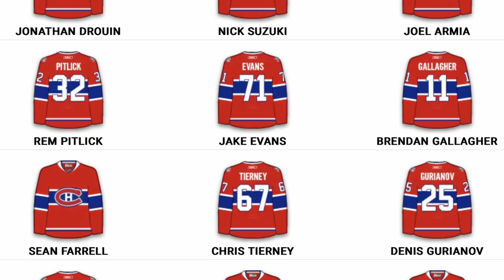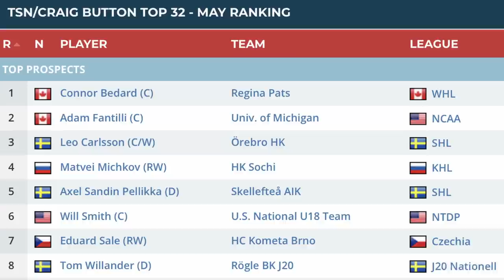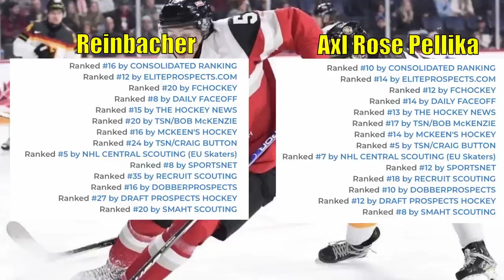This Doesn't Make Sense..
OK Guys, in today's video I wanted to take a look at the upcoming NHL Draft, and share my thoughts on David Reinbacher. Should the Canadiens pick a defensemen at 5th overall? I think it makes zero sense.